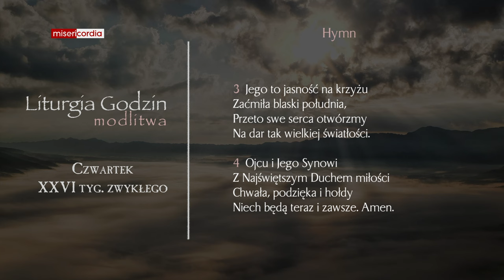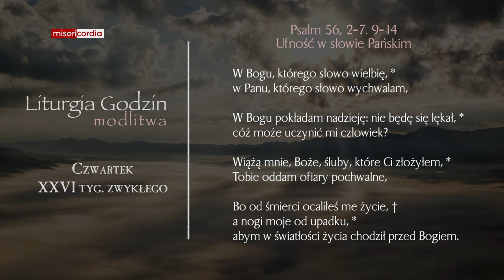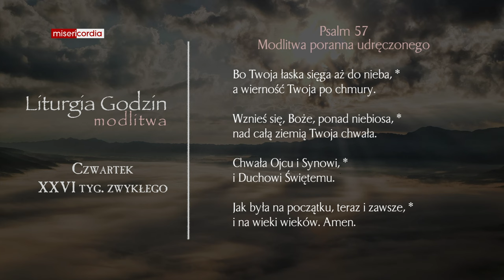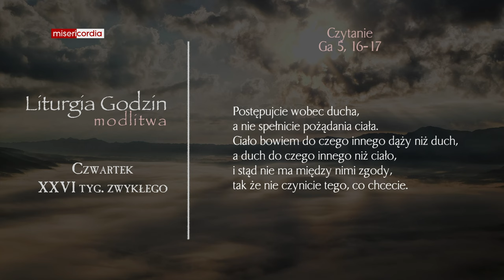Liturgia Godzin | Modlitwa Południowa | Czwartek, XXVI tyg. zwykłego